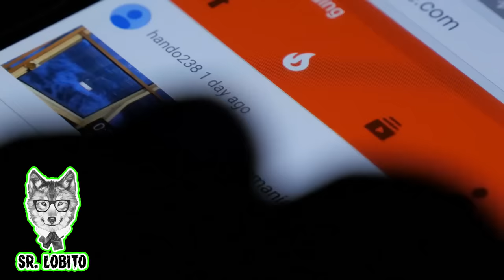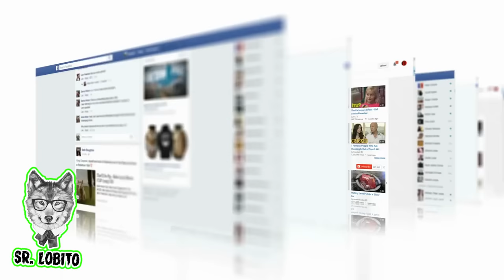6 MINIONS Reales Captados en Camara en la Vida Real